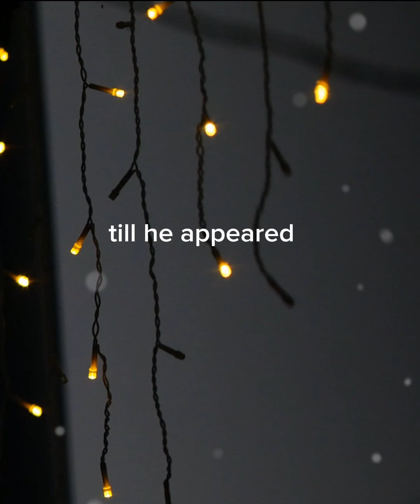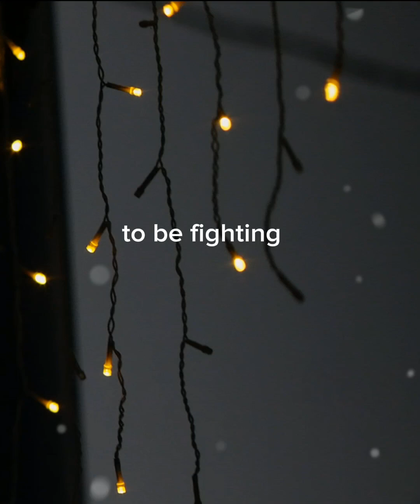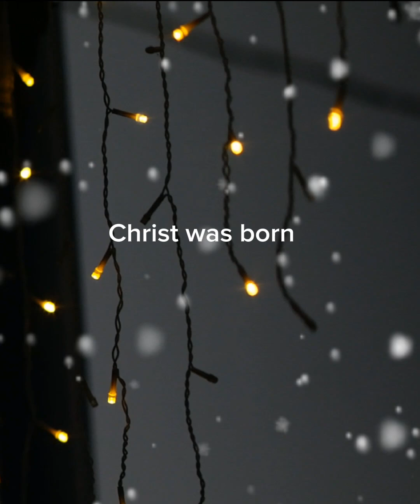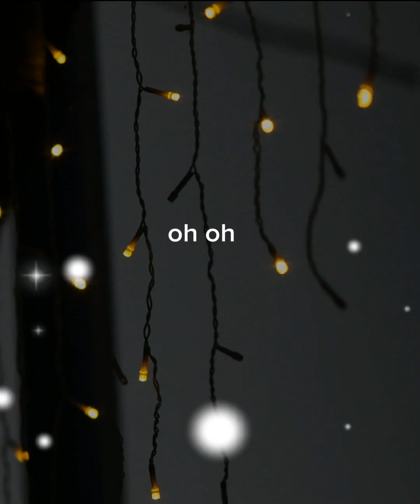Oh holy night By Lyka Estrella